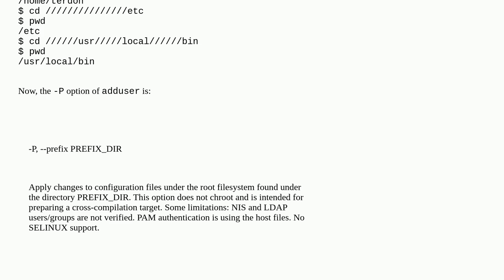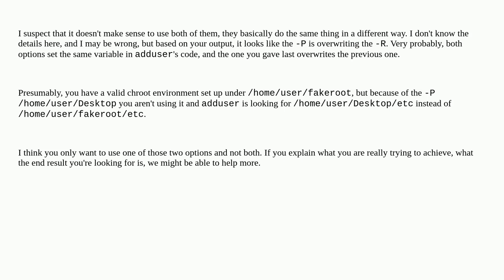Unix: useradd --prefix option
useradd --prefix option

A special thanks goes out to the awesome community

  useradd